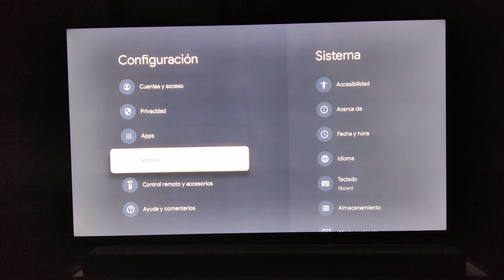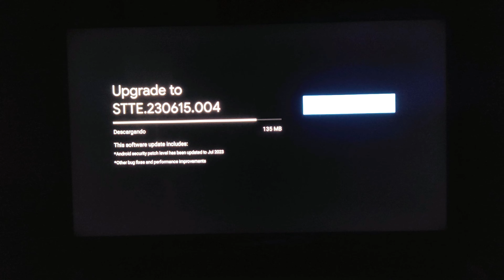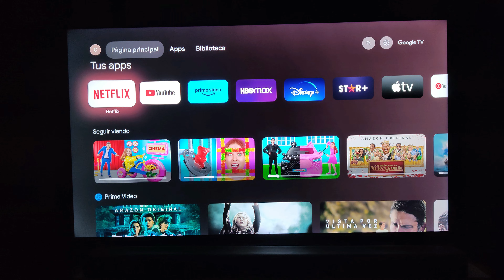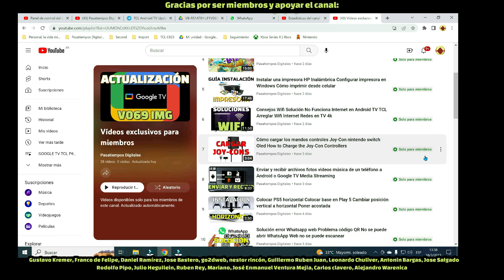Nueva Actualización Chromecast 4 Google TV Cómo Actualizar Chromecast system Upgrade Firmware 2023